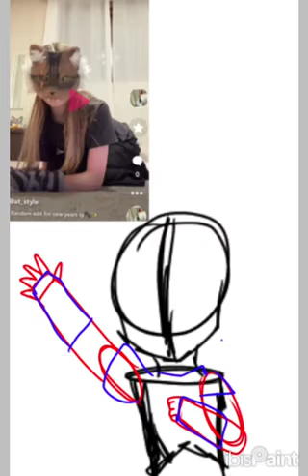Birthday gift for AT_Style on Coverstar!